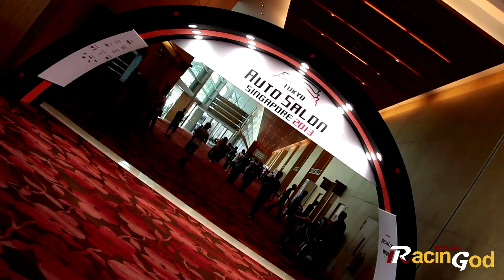Preview Of Tokyo Auto Salon Singapore 2013 !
Here is a link to my Facebook page for more photos of infamous supercars in Singapore